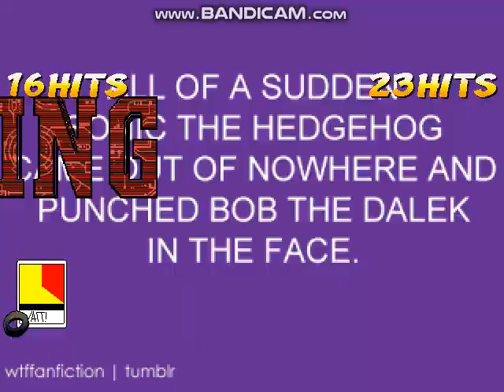MUGEN Request: Team MH Daniel Vs Team Dizzy (4v4 Simul)